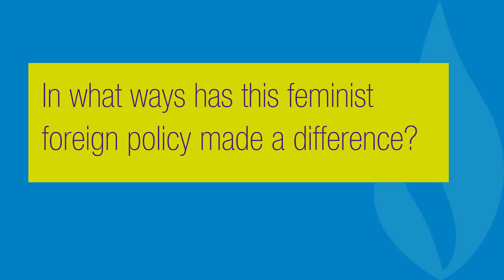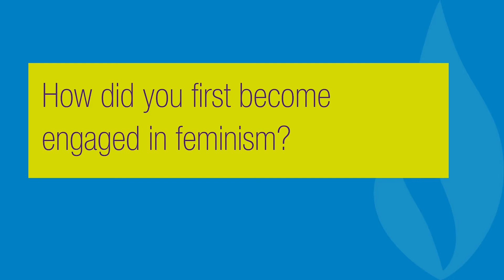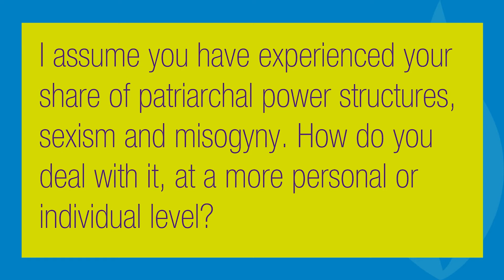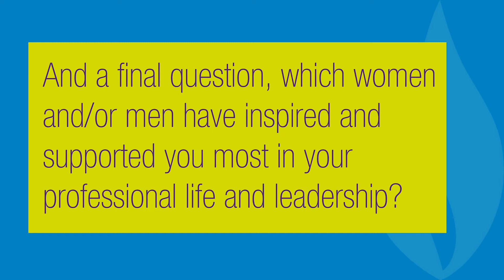A conversation with Margot Wallström on Women's Human Rights and Feminist Foreign Policy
On the occasion of International Women's Day we are pleased to present a conversation with Margot Wallström, former Swedish Minister for Foreign Affairs, on women's human right and feminist foreign policy.

Twenty-five years ago, the World Conference on Women in Beijing immortalised the notion that human rights are women’s rights, and women’s rights are human rights. The Raoul Wallenberg Institute of Human Rights and Humanitarian Law has integrated this notion in our work. The aim is to strengthen institutions and networks for the promotion and protection of human rights around the world.